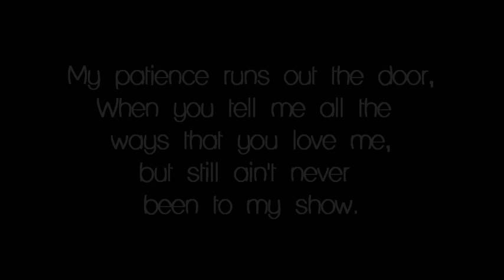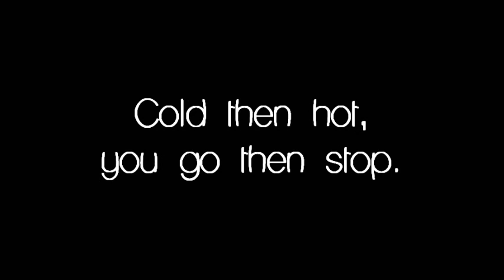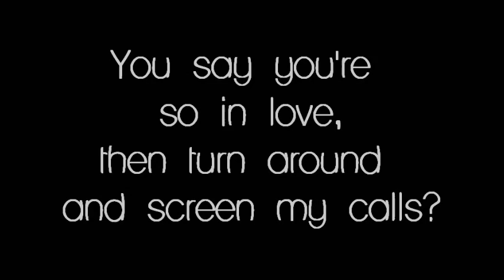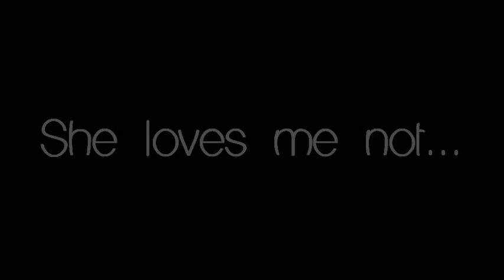Kris Allen ft. Meiko - Loves Me Not (Lyrics)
Loves Me Not
by: Kris Allen ft. Meiko

Used Windows Live Movie Maker (Version 2011)